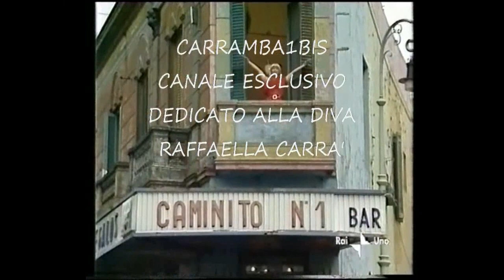Raffaella Carrà👱‍♀️ Brindisi Con Bicchiere🥂 Allungabile🤣 By Mario & Luca D'Andrea Carrambauno